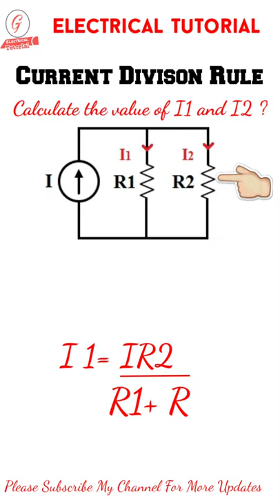1. FORMULA FOR CURRENT DIVISION RULE